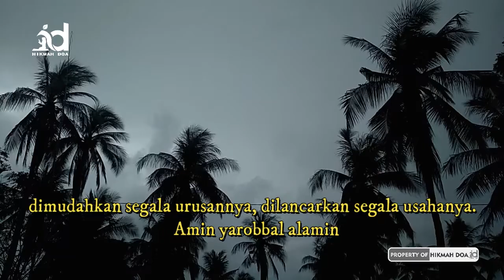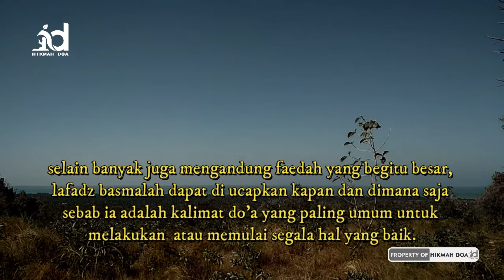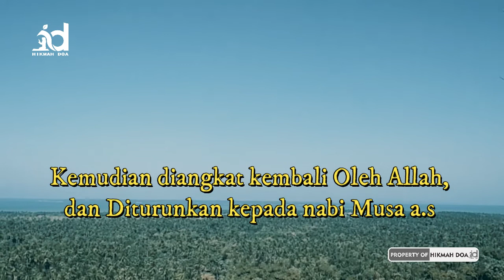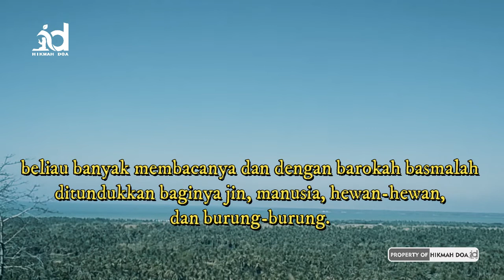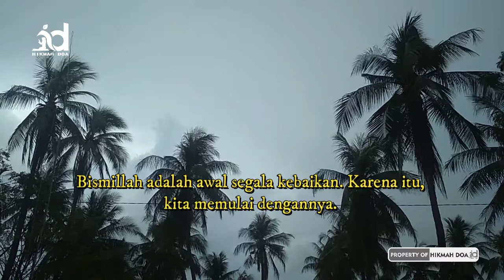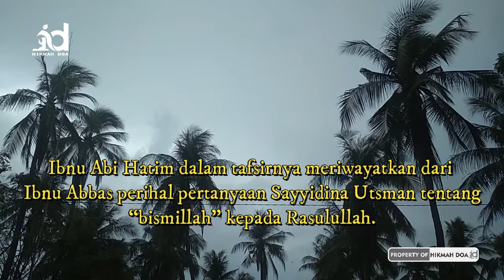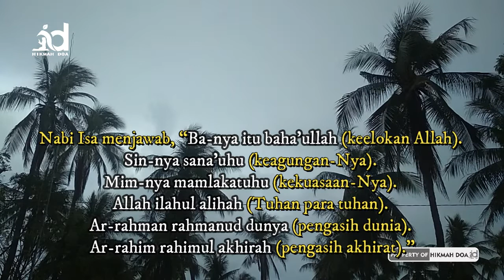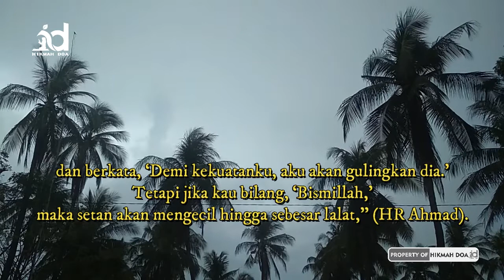KEUTAMAAN LAFADZ BISMILLAH UNTUK DOA DAN DZIKIR Hingga Setan Mengecil Sebesar Lalat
BAGI ANDA SAHABAT YANG SUDAH SUBSCIBE
Kami hanya bisa membalas dengan doa